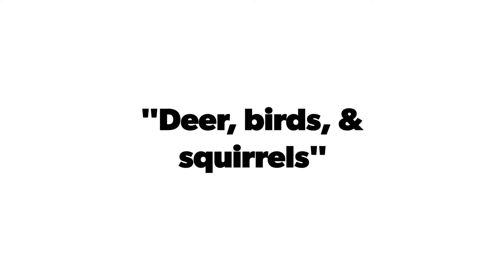December 7th, 2020: "Deer, birds, & squirrels"